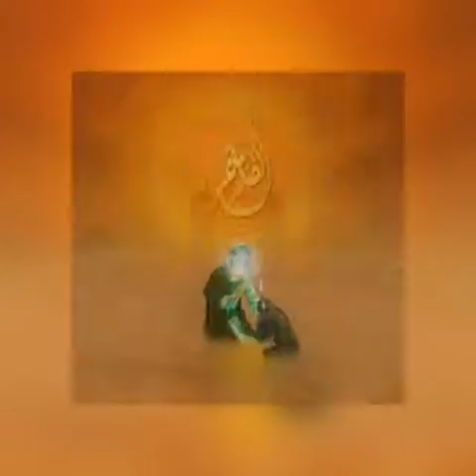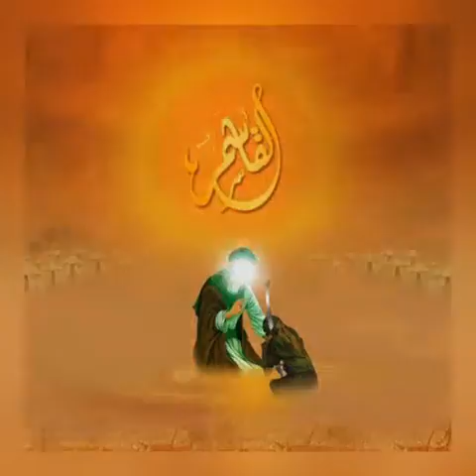NANA AAY KINGDA KHALIK NE SUGHRA S.A DA BEST NOHA 2017